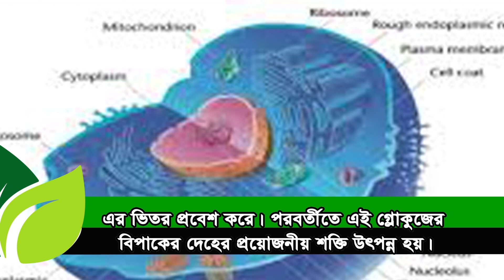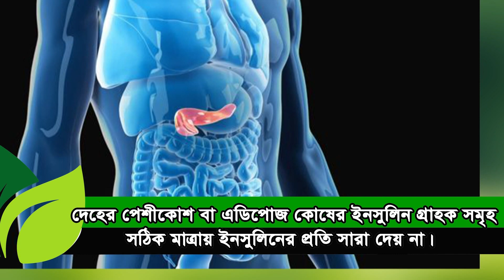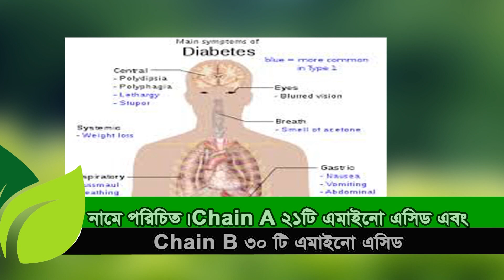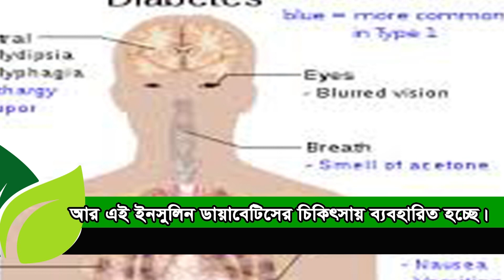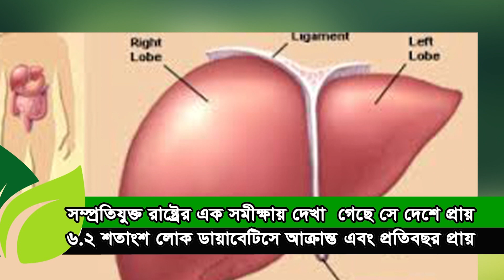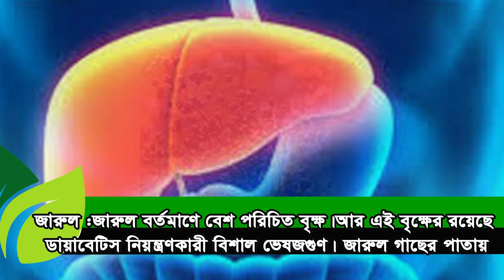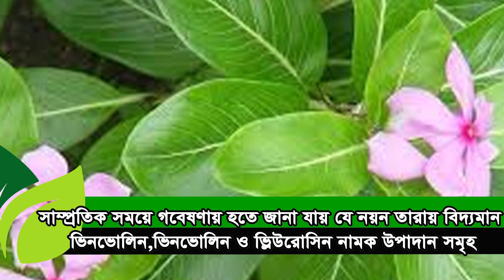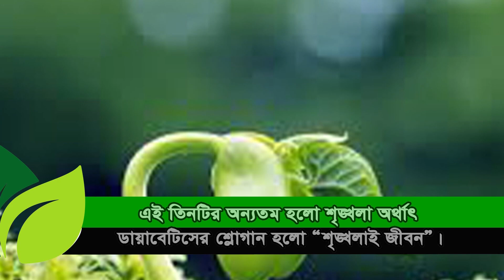ডায়াবেটিস নিয়ন্ত্রণ রাখার কৌশল। How To Control Diabetes ?